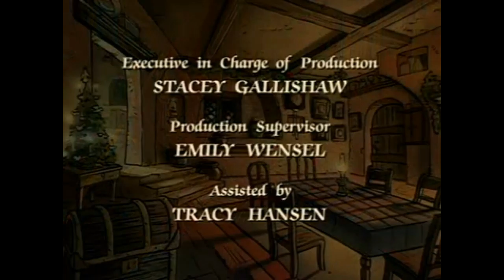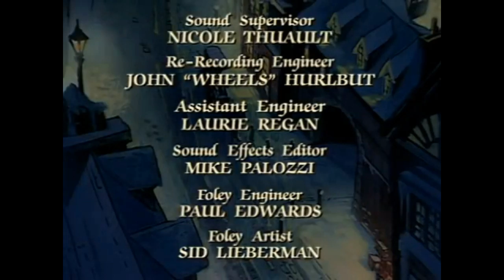Classic Movie, A Christmas Carol